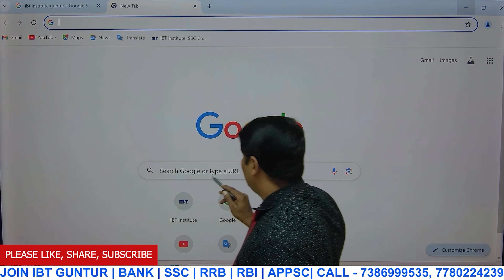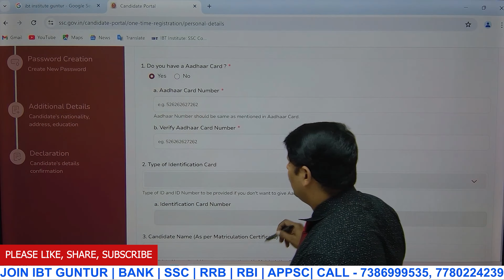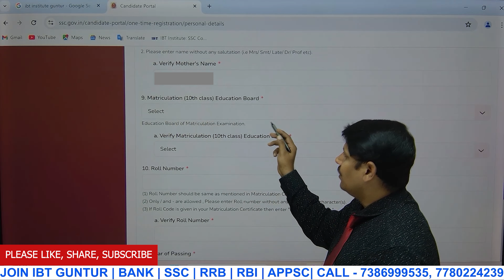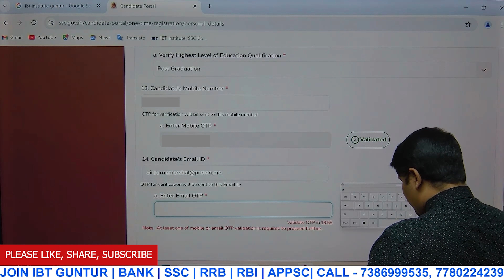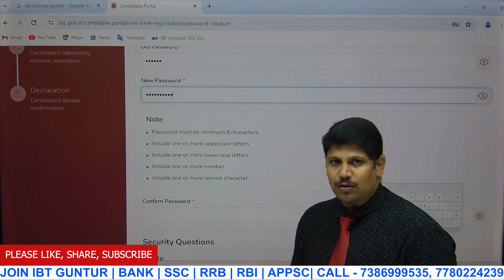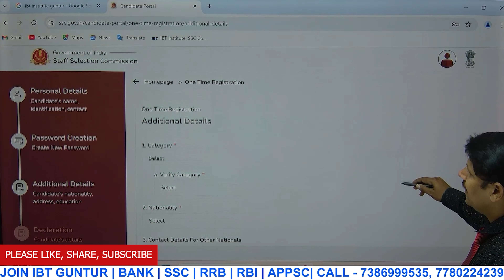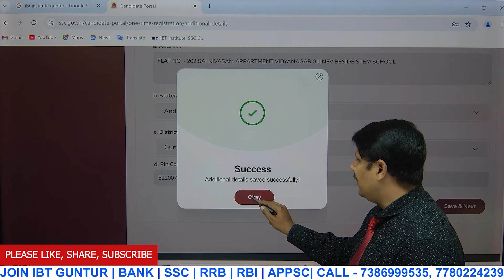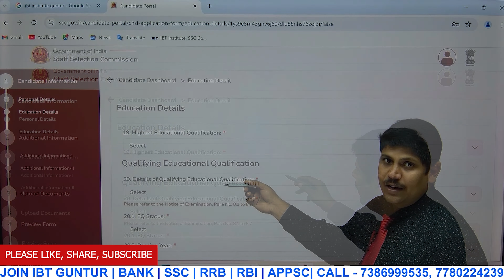SSC CHSL APPLICATION FILLING COMPLETE EXPLANATION. IBT INSTITUTE GUNTUR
IBT INSTITUTE GUNTUR, CALL-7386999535, 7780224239,
Thinking of Government Job! Think IBT
Best Comptetive Exams Training Institute In Andhra Pradesh.
Located at 4/1 Arundelpet, Guntur.
bestcomptetiveexams bankexams ibps rrbexams sscexams coaching in Guntur, AP.